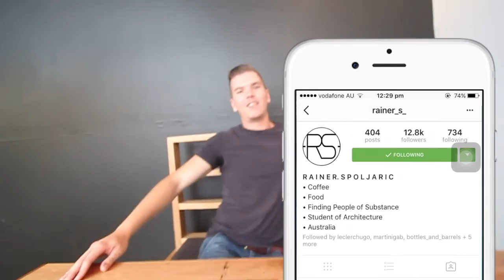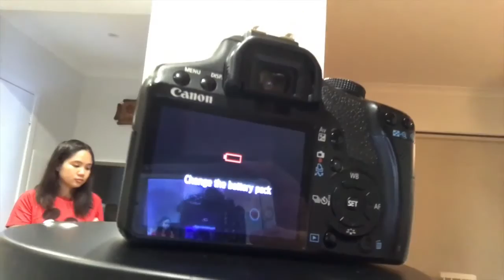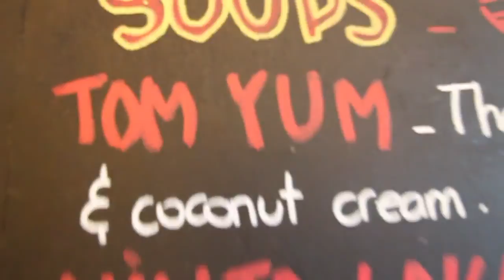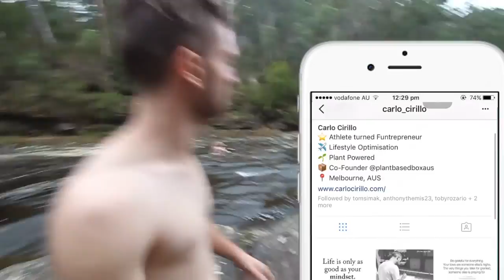RIVER RAPIDS WERE INSANE! | EDP VLOG #04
YO! This is my best vlog yet! Had a sick team throughout the vlog on different days! Had awesome times with great memories with even greater people!

In this vlog I had a whole lot of Instagram influences which was sick!! Get around them :D

ALSO Carlo's business, make sure to look at for healthy living/eating!

Shoutout to these kids we met at the rapids! Absolute legends!
Samuel Cunningham
Liam McVey
James McVey
Crystal Gale

ERICK DELA PAZ is me! Looking for NEW and EXCITING content? Hit me up :)